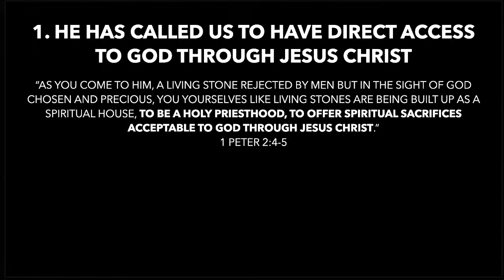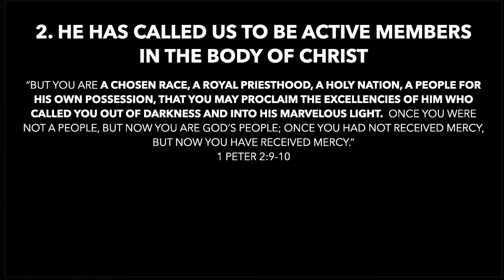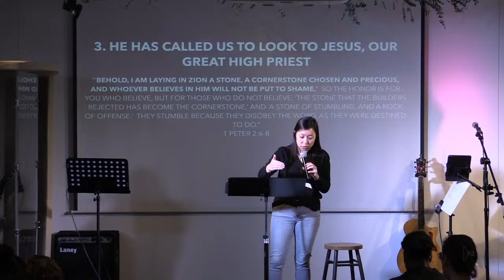"The Priesthood of All Believers - Part 1: The Call of a Priest" by Susy Park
Praise: Brian Kim
Speaker: Susy Park
New Philly Seoul, Sinchon

"The Priesthood of All Believers" Part 1:  The Call of the Priest
1 Peter 2:1-10

The believer isn't called to be a consumer, a spectator, or a secondary-access minister to God-- the believer is a priest.  Pastor Susy Park kicks off our 4-week sermon series of "The Priesthood of the Believer" by going into 1Peter 2:1-10, exhorting the church to step into its full and glorious calling as a priesthood.

New Philadelphia Church is an English-speaking international church based in Seoul, South Korea, that is committed to honoring the Word and presence of God, and living out a Gospel-empowered life. We believe the Christian life is a call to feast on God's goodness... even in the presence of our enemies.